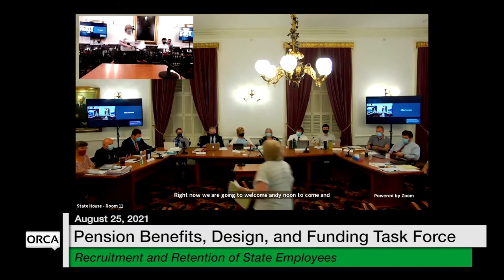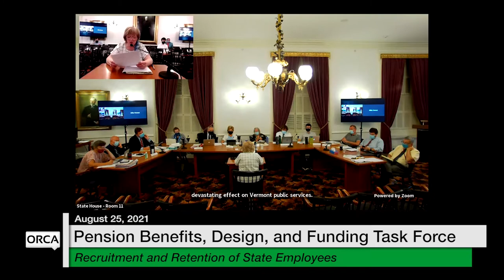Vermont State House - Recruitment and Retention of State Employees 8/25/2021